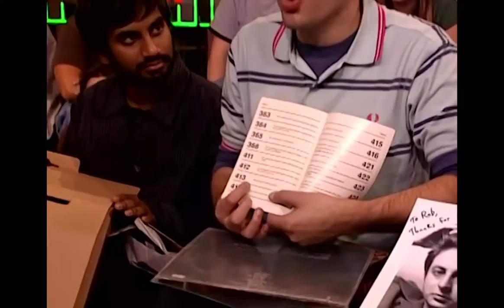Leo Allen - Human Giant 24-Hour Takeover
Excerpt from Human Giant's 24-hour MTV Takeover. Originally broadcast May 18th, 2007.